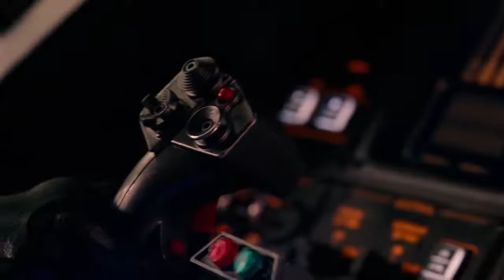Batman vs Parademons Batmobile Chase | Justice League